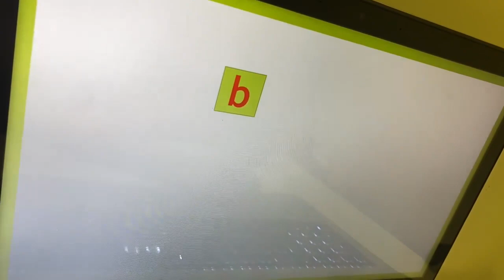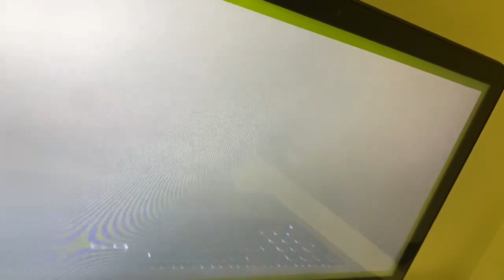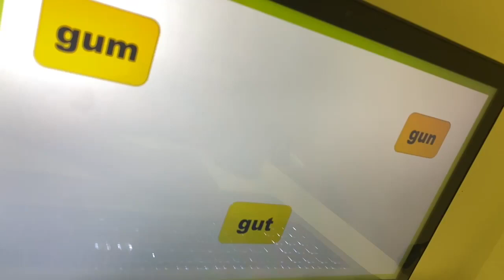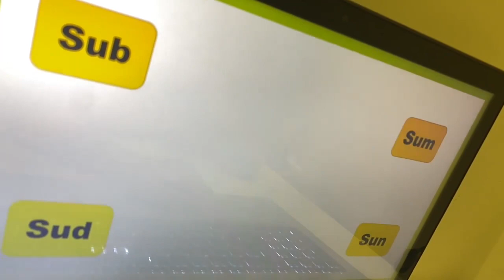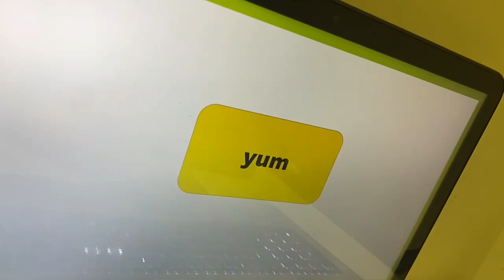Reema_International_School 📙Reading time📙